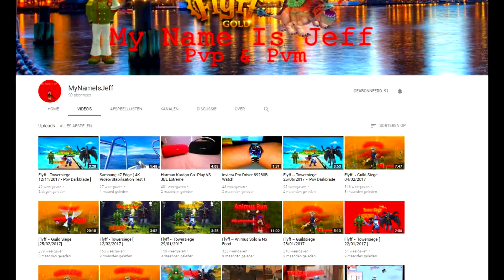[ Flyff Lykan ] [ Towersiege ] [ TenaciouS ] [ 24/03/2019 ]